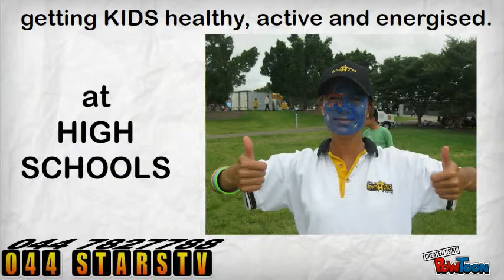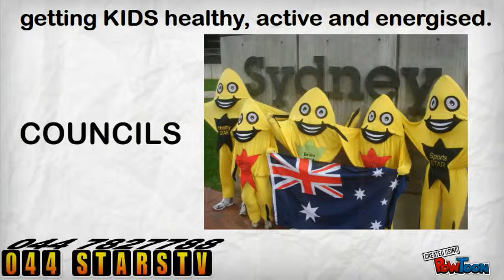STARStv linking Business and Schools in the community Catch the STARS be on STARStv.com.au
STARStv linking Business and Schools in the community